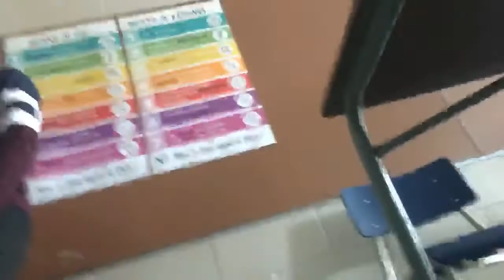School shooter fun times